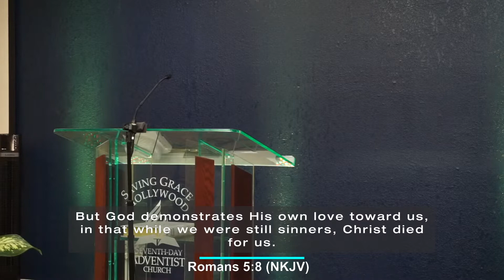Three Secrets of a Happy Marriage| Saving Grace Church| Lloyd Allen| MarriagesSaved.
Have a relationship-related question?

For marriage help and resources.